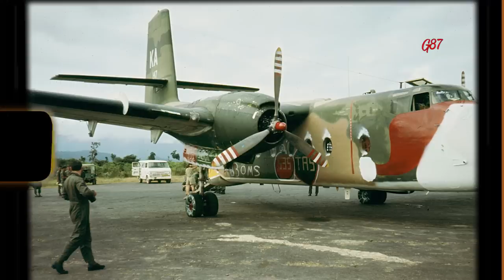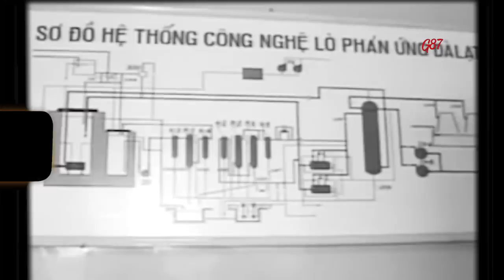Lò phản ứng hạt nhân đầu tiên của Việt Nam, có đủ để sản xuất vũ khí nguyên tử?